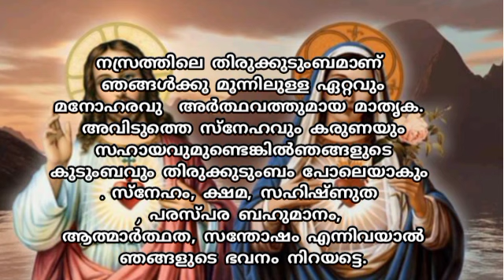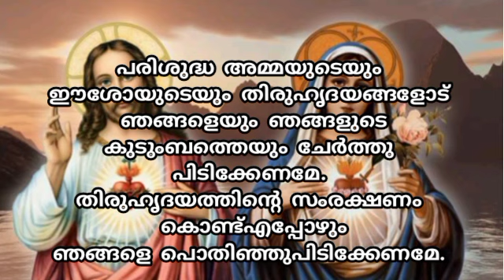ഈശോയുടെ തിരുഹൃദയത്തിനും മാതാവിന്റെ വിമലഹൃദയത്തിനും കുടുംബത്തെ സമർപ്പിച്ച് പ്രാർത്ഥിക്കു